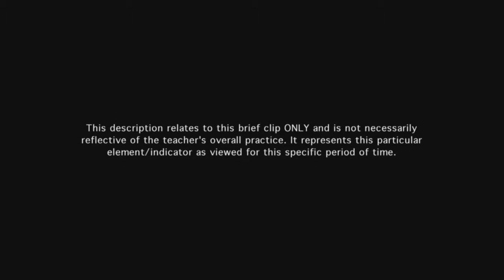Teacher establishes routines, procedures, transitions, & expectations for student behavior - Ex 11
Transitions occur smoothly to the next activity by giving directions first, then moving students in small groups. Students assume some responsibility under teacher direction.